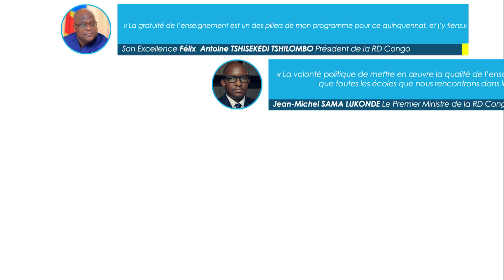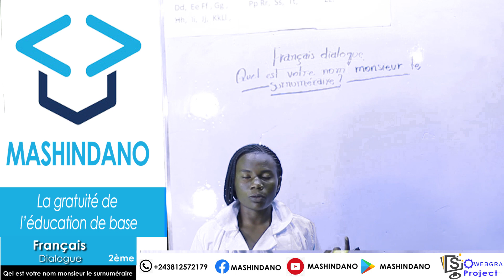Français dialogue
Quel est votre nom monsieur le surnuméraire